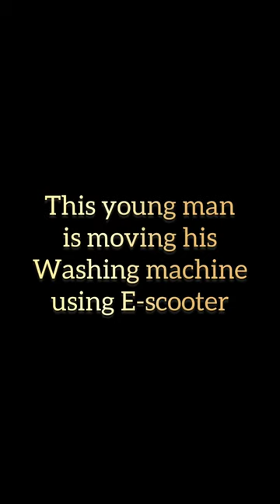Kid rides his washing machine on E-scooter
Public transport in UK such as bus rarely allows washing machines onboard
He chose his E-scooter in moving it
 Credit @joviairhino